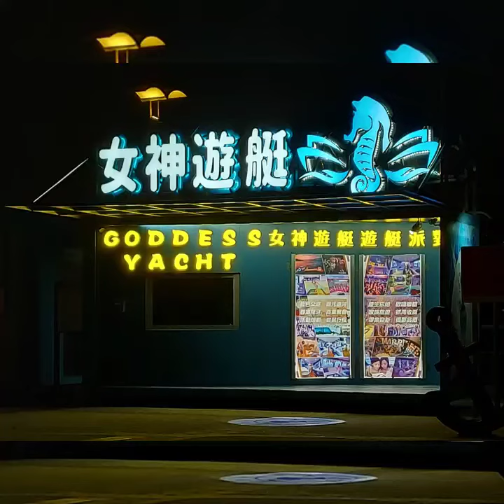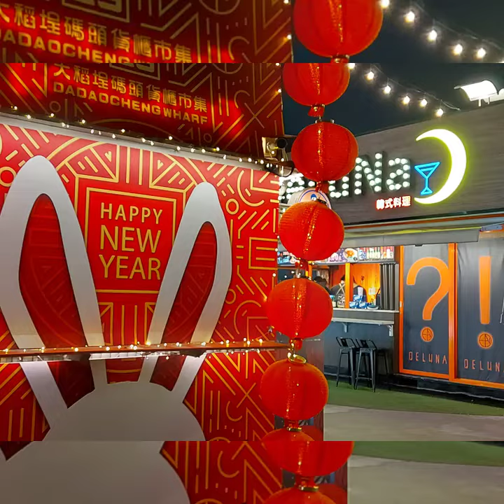古亭 河濱公園 河畔 碼頭 貨櫃市集 夜景